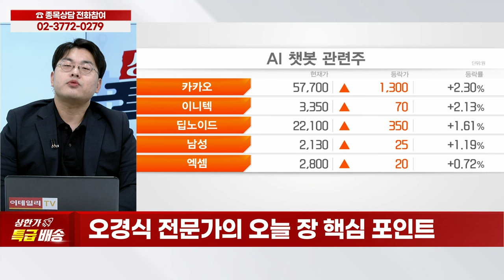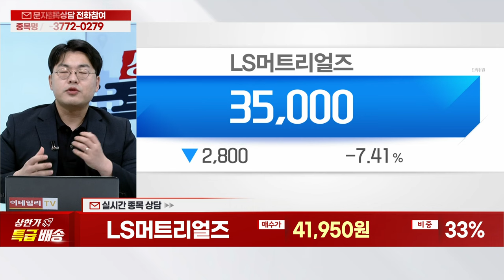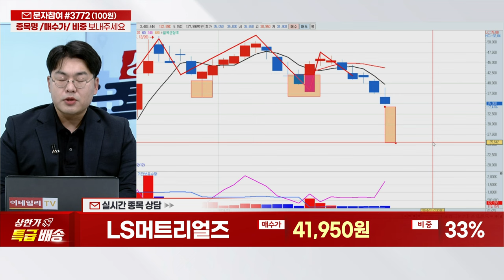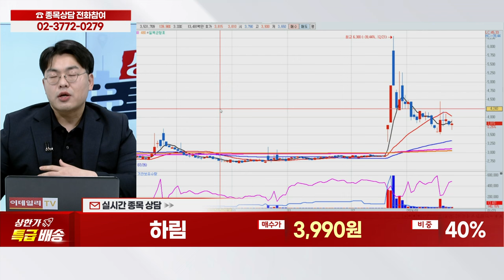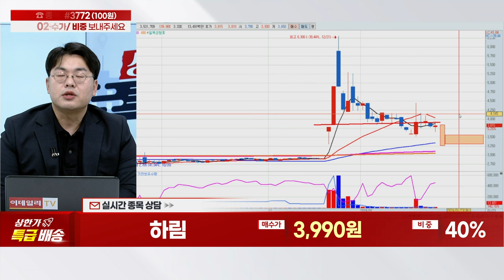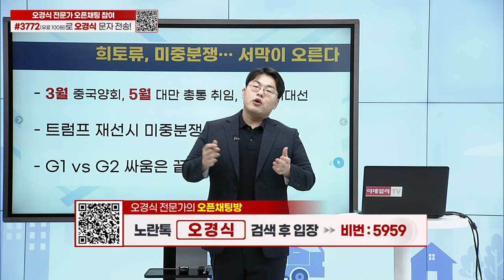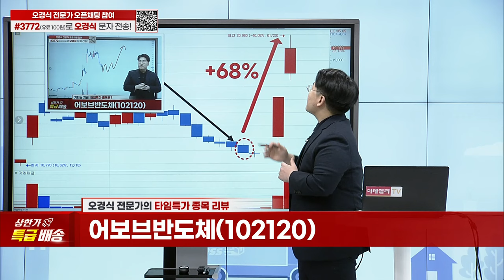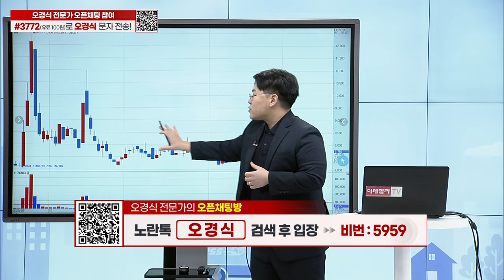에코프로비엠, 두산로보틱스, 서울반도체, LS머트리얼즈, 이스트소프트, 어보브반도체, 한미반도체, 이수페타시스, 삼화전자, 현대비앤지스틸_상한가 특급배송 (20240123)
종목 상담
장중 특징주
타임특가 종목 리뷰
타임특가 종목